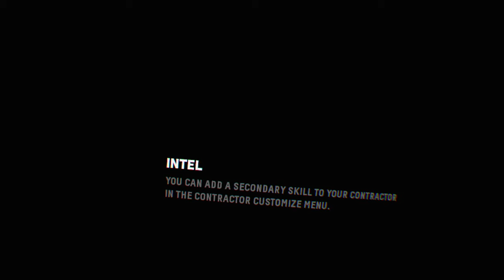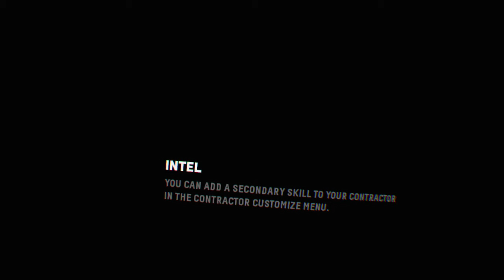Firewall Zero Hour™Cross Bow VS Assault Rifle